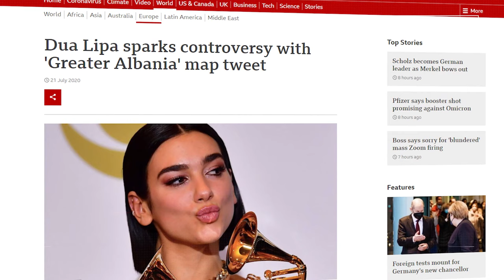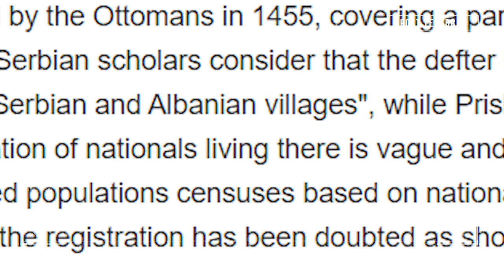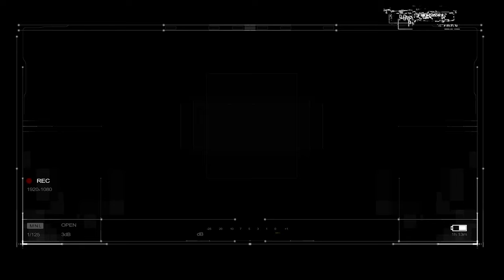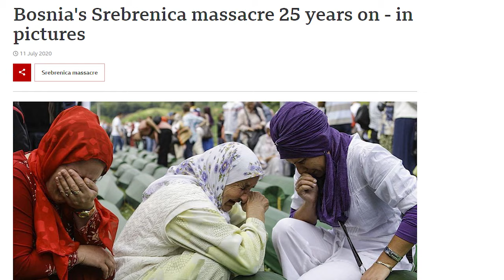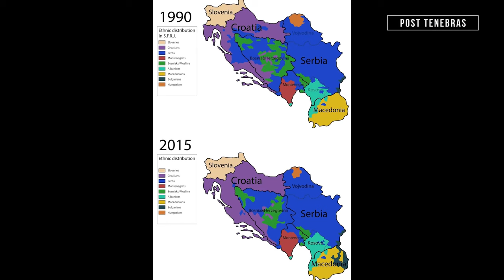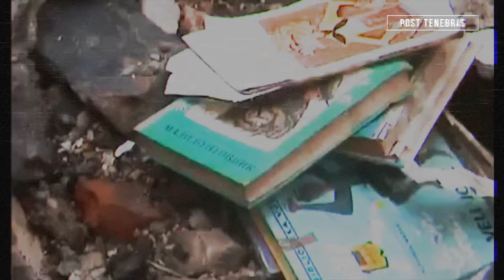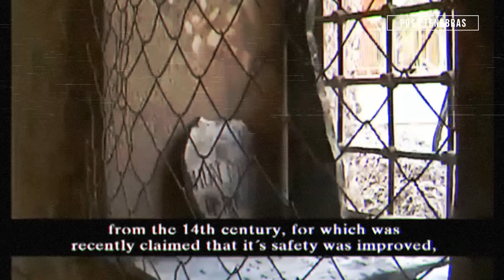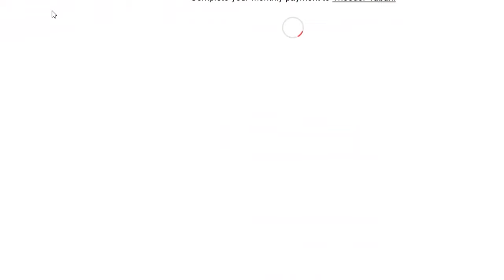The Forgotten Genocide of Kosovo's Serbs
This video examines the never talked about expulsion and genocide of Kosovo´s Serbs and explains why Serbia itself was forced into the Yugoslav war including the war in Croatia, The Bosnian war against the Bosnian Muslims and the war in Kosovo, all while being attacked by NATO.
A huge thanks to my Patrons Justin and Nazbol for making this video possible.